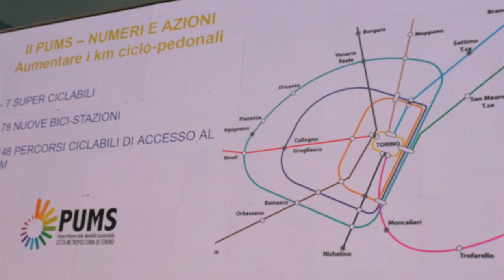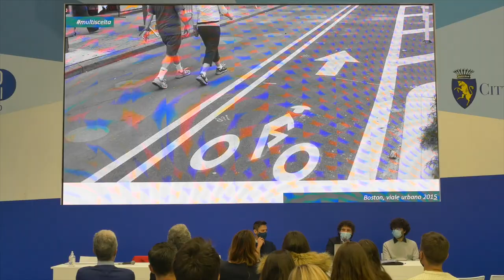Salone del libro: PUMS - Piano urbano mobilità sostenibile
Secondo incontro allo stand della Città metropolitana di Torino sul tema della mobilità sostenibile. Il PUMS, come strumento di pianificazione strategica metropolitano per programmare azioni e interventi che possano sviluppare una visione di mobilità più accessibile, sicura e meno inquinante. Ne abbiamo parlato i due studenti del Politecnico di Torino, Massimo Buratto e Giacomo Pregnolato